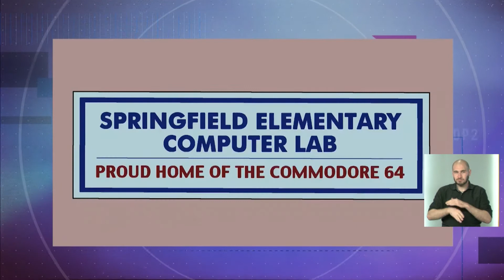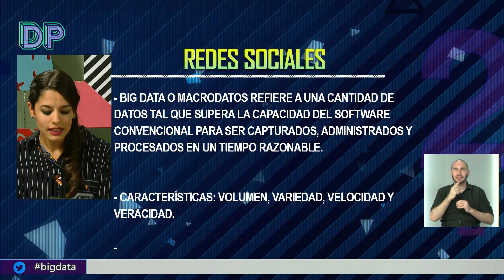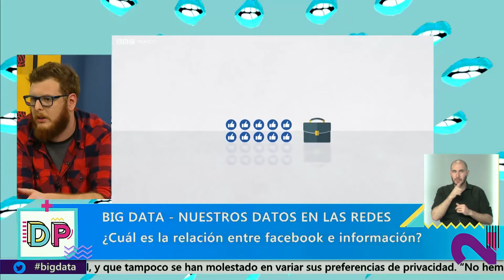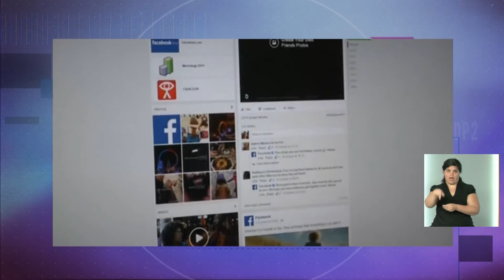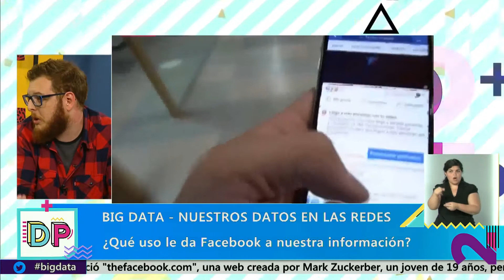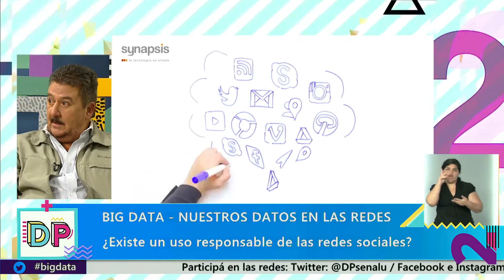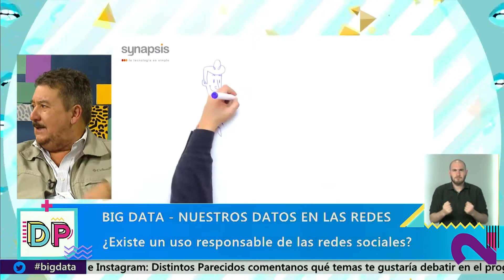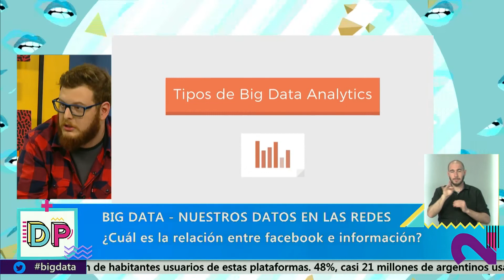Distintos Parecidos | Temporada 3 | Programa 037: Big Data